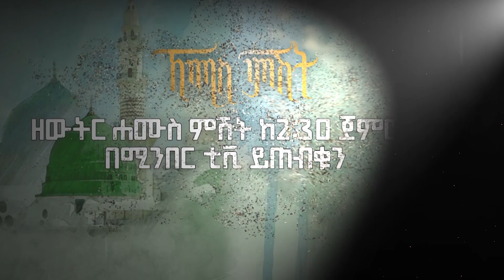ኸሚስ_ምሽት በዚህ ሳምንት